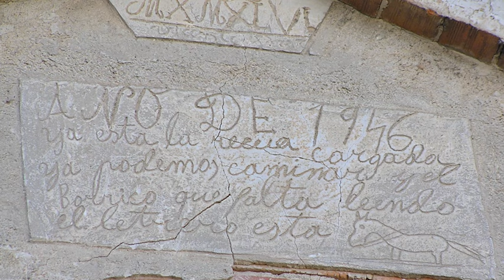mi poesía con fotos antiguas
Poesía contando mi vida en Cantalejo